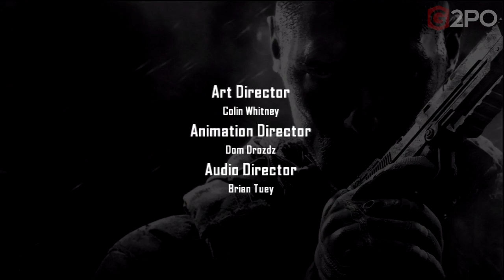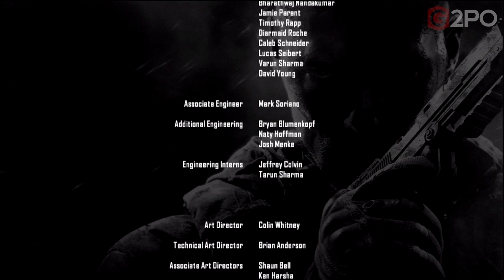Black Ops 2 Campaign Playthrough: Mission #11 - Judgment Day Part 2 (Ep21)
Leave a LIKE for an absolutely fantastic campaign for BLACK OPS 2!

This is my official first playthrough of the Black Ops 2 Campaign on Regular Difficulty. Join me on this epic journey as this campaign is absolutely fantastic!